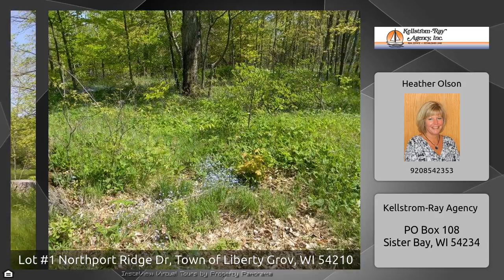Lot #1 Northport Ridge Dr, Town of Liberty Grov, WI 54210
The Virtual Tour for the property at Lot #1 Northport Ridge Dr, Town of Liberty Grov, WI 54210 selling for $59,900 Other homes for sale by Heather Olson of Kellstrom-Ray Agency Lot #1 of Heights at Northport. This is a beautiful home site that starts along the corner of Hwy 42 and Northport Ridge and then rises up the ridge to create a special area to build your new home. Some meadow, some mature hardwoods including beautiful birch. Private, gravel road with roadway maintenance agreement and minimal restrictive covenants protect your investment. Close to Lake Michigan, Europe Lake and Bay, ...